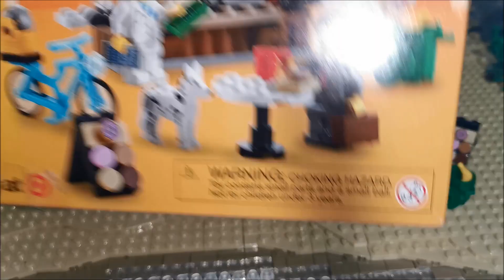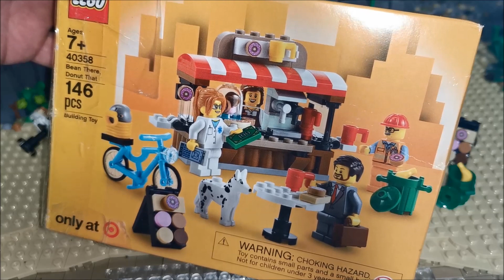LEGO®City 108 Leckere DONUTS am STRAND | U.S.A. Target LEGO®-40358 Bean There, Donut That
Im heutigen Stadtupdate #108 werden wir einen Donut-Laden aufbauen und am Strand plazieren.
Viel Begrünung und Minifiguren runden den heutigen Fortschritt ab.
Was sagt Ihr zum heutigen Baufortschritt, und wie gefällt Euch das Resultat am Strand?
Zum Schluß fährt mein modifiziertes Krokodil von LEGO® 4551 duch meine Stadt.
Freut Euch auch auf das nächsten Mal...
Mehr am Ende des Videos.

Euer CASI

0:00 Vorspann, Intro, Begrüßung, Inhalt
0:50 LEGO®-40358 Bean There, Donut That
2:51 der Holzpodest
3:15 so soll er stehen
4:19 fertige Begrünung und Minifiguren
6:04 Zugfahrt: LEGO® 4551 Krokodil (MOC)
8:14 Planung nächstes Video, was wird kommen?
8:43 Outro

Falls Ihr sigfigs tauschen möchtet, schreibt mich einfach an.

LEGO® ist eine Marke der LEGO Gruppe. Dieser Kanal wird nicht von der LEGO® Gruppe gesponsort, genehmigt, oder unterstützt.

- - - IHR SEID ECHT KLASSE - - -

Zuständig für diesen Kanal:
Carsten Born
Hermannstraße 59
59555 Lippstadt